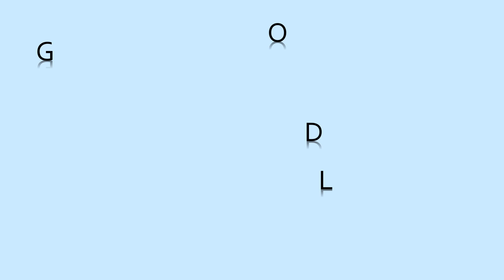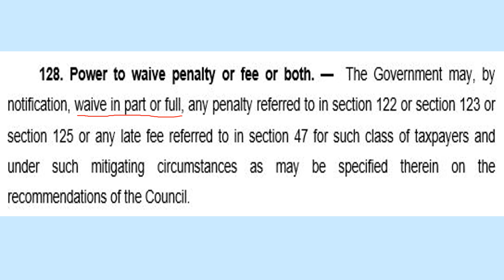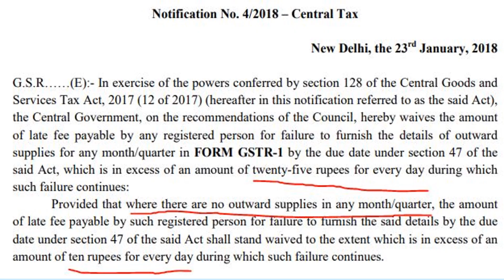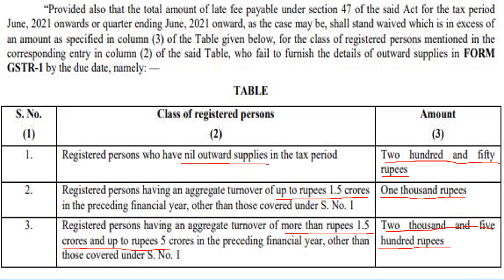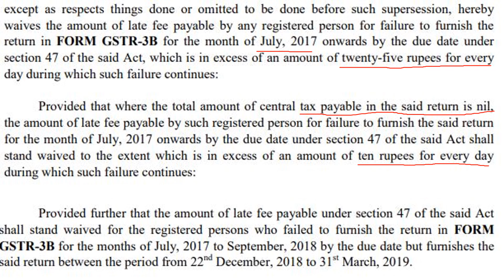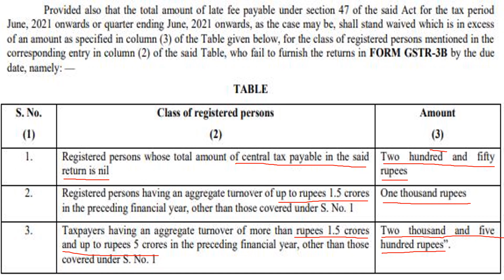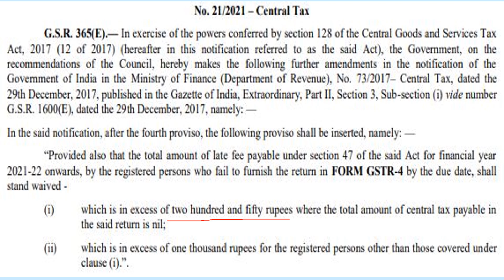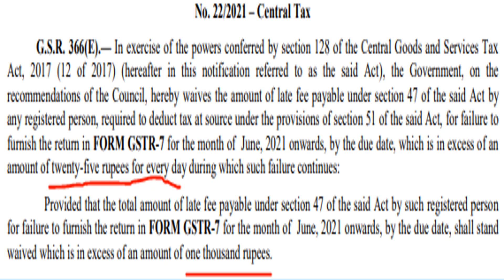GST Returns - Reduction in Maximum Late Fee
As recommended by the GST Council in 43rd Meeting, the Government has issued Notifications on 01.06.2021 whereby maximum Late Fee under Section 47 for delay in filing of various GST Returns has been capped, on the basis of turnover of the taxpayers in some cases.